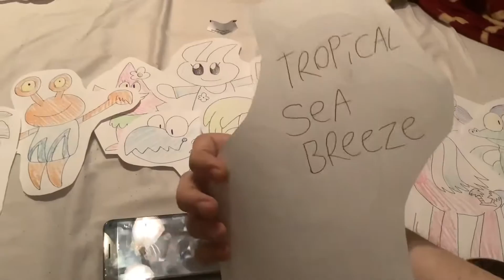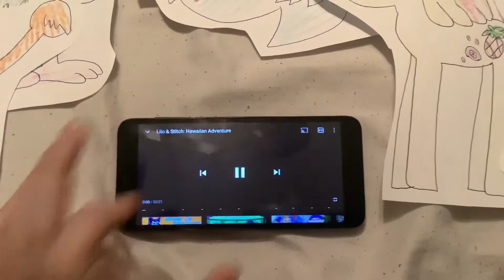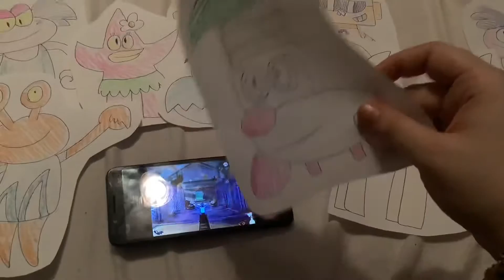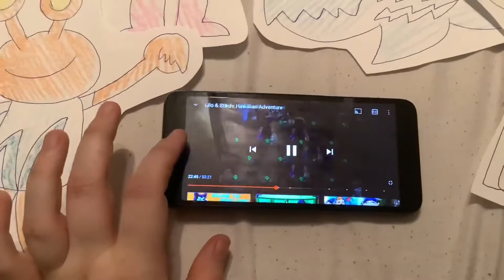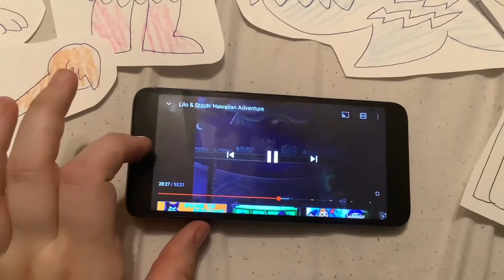AC Robot & Friends react to Lilo & Stitch’s Hawaiian Adventure and The Wiggles: Wiggle Bay (1/2)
In this video, the Tropical Rubbadubbers, Anthro Crab Robot, Angela the angelfish, Tootie Tails, G1 Pina Colada, G1 Sea Breeze (Tropical Pegasus) and Hula Hula reacting to the first part of the gameplay of Lilo and Stitch’s Hawaiian Adventure.